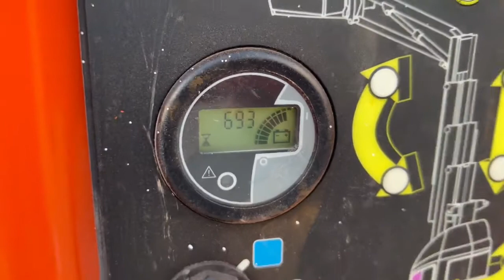JLG TOUCAN 10E - 2012 YEAR - 695 WORKING HOURS - 10M (VERKAUFT)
Dies ist ein Produktvideo zu einem bereits verkauften Angebot auf landwirt.com aus der Kategorie Baumaschinen und Unterkategorie Hebebühnen Hier finden Sie weitere interessante Angebote aus dieser Kategorie